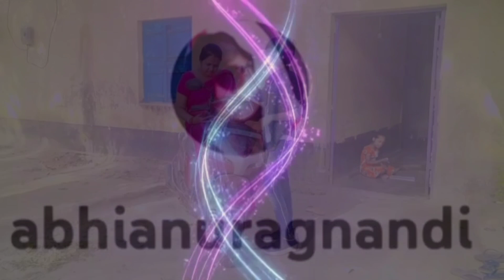AA Pyaar Tujhe Karlo...